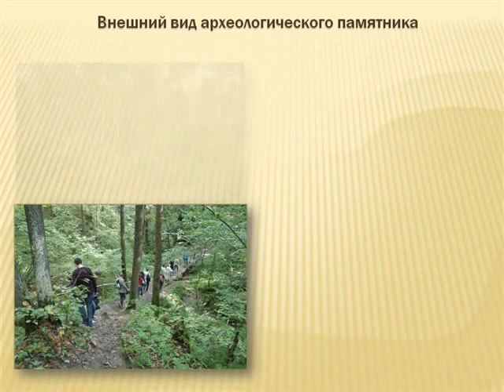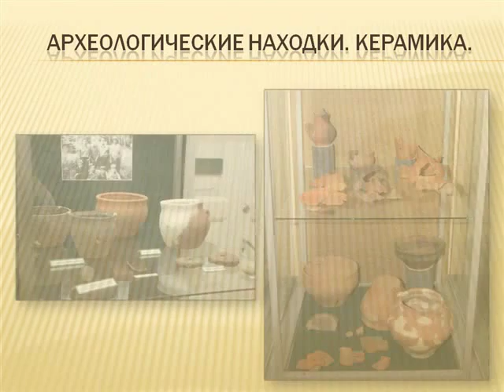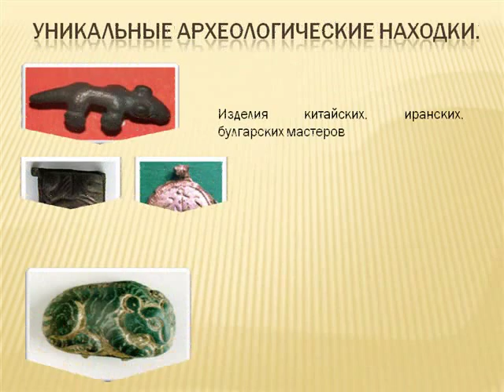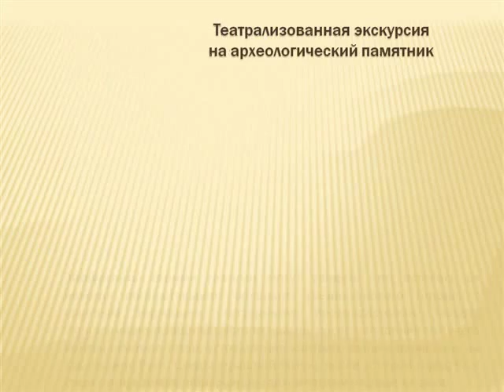Золотаревское городище, Пензенская область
Представлены видеопрезентации удивительных мест в России на Фестиваль-конкурс "Диво России"

ВНИМАНИЕ!!!